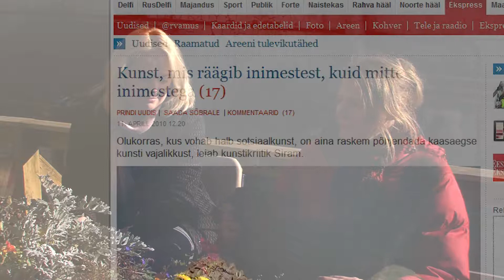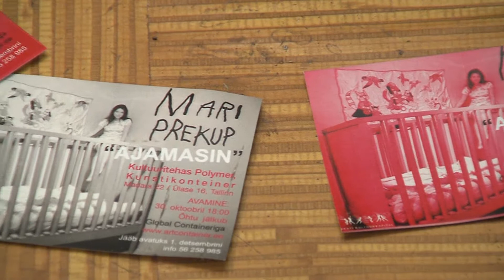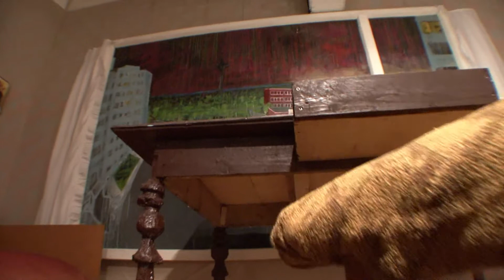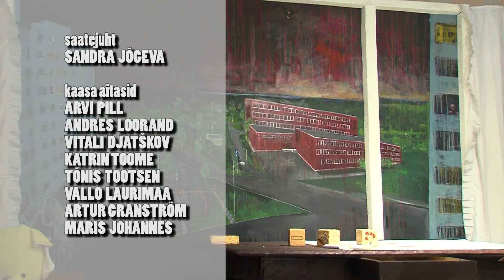Saade Kultuuritehas: vestlusring sotsiaalsest kunstist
Saade salvestati kultuuritehas Polymeri katuseaias; osalesid Mari Kartau, Tanja Muravskaja, Marco Laimre, Marion Pajumets.
Saade oli eetris Tallinna TV-s 2010. a sügisel.